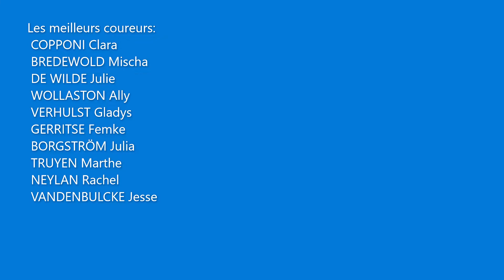Pronostics d'A Travers les Hauts de France 2022